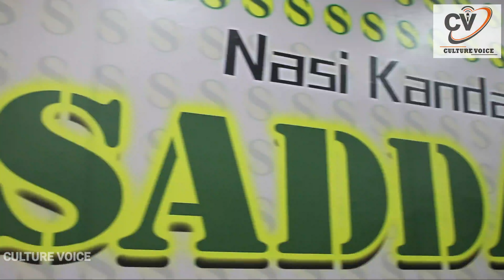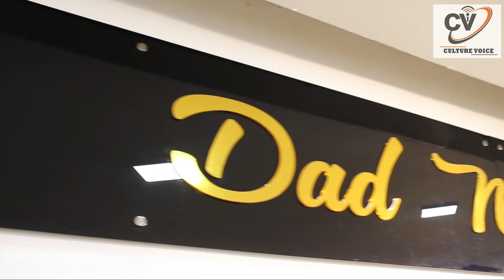NASI KANDAR VIRAL DI KL | SADDAM | ODEON WALK KUALA LUMPUR | CULTURE VOICE